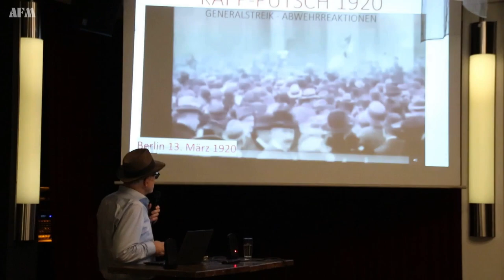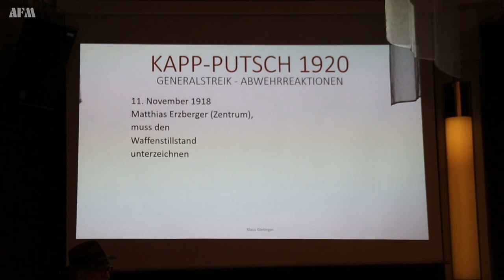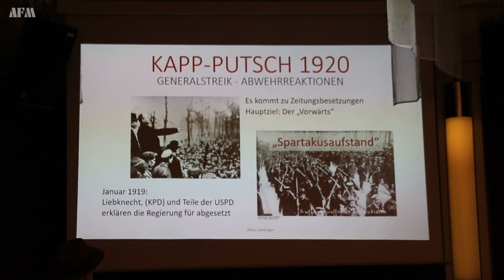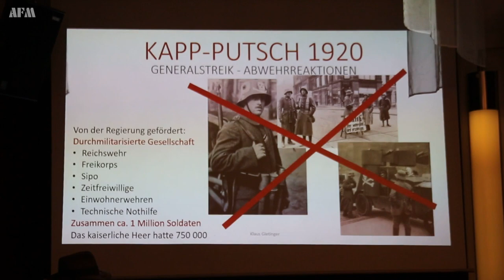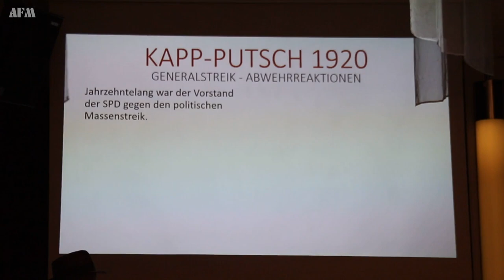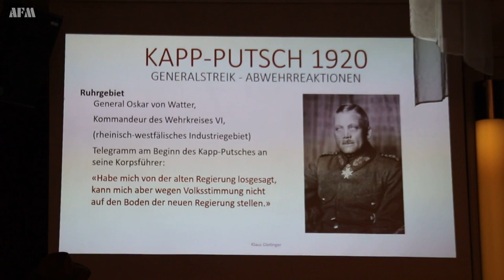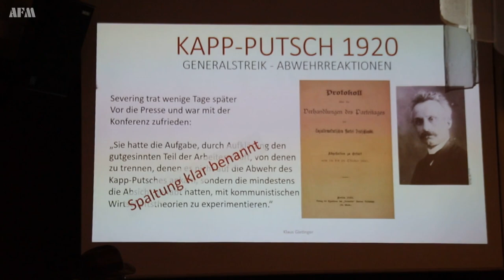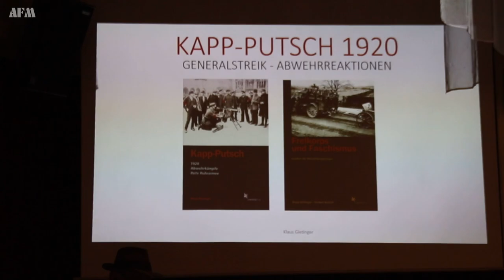Kapp Putsch 1920 - Vortrag von Klaus Gietinger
Zum 100. Jahrestag des Kapp-Putsches rollt Klaus Gietinger die Geschichte des Putsches und vor allem der Abwehrkämpfe der Arbeiter:innenbewegung neu auf und präsentiert bisher wenig bekannte Fakten.

Der Versailler Vertrag legte die Reduzierung der Reichswehr und die Auflösung der Freikorps fest. Als die Reichsregierung dem nachkommen wollte, putschten die konterrevolutionären Freikorps gegen die Regierung. Der Aufsichtsrat der Deutschen Bank Wolfgang Kapp rief sich zum Reichskanzler aus. Die Reichswehrführung verweigerte den Kampf gegen die Putschisten, die Reichsregierung musste fliehen. Die SPD-Regierungsmitglieder unterzeichneten einen Aufruf zum Generalstreik.

Der größte Massenstreik in Deutschland folgte und schnitt die Putschisten von allen wichtigen Verbindungen ab, nach fünf Tagen brach der Putsch zusammen. Insbesondere in den Industriegebieten Mitteldeutschlands und im Ruhrgebiet bewaffnete sich die Arbeiter:innenbewegung und kämpfte die Freikorps zurück. Als Reaktion auf den Putsch forderten die vereinigten Arbeiter:innen aus SPD, USPD, KPD und syndikalistischen Organisationen die bisher ausgebliebene Sozialisierung der Schwerindustrie und eine Weiterführung der Novemberrevolution, eine Volkswehr und die Bestrafung der Putschisten. Soweit wollten die Führung der SPD und die Reichsregierung nicht gehen, auf einmal standen Reichswehr und hauptsächlich Freikorps gegen die bewaffnten Arbeiter:innen und ihre Forderungen.

Klaus Gietinger zeichnet diesen Kampf detailreich nach.

Klaus Gietinger ist Sozialwissenschaftler, Regisseur, Drehbuchschreiber und Autor. Er hat sich intensiv mit Novemberrevolution und ihren Folgen beschäftigt und wichtige Werke dazu veröffentlicht.

alle arbeiterfotografie / nrhz / videos auf yt bzw. odysee

SUPPORT US
BIC PBNKDEFF